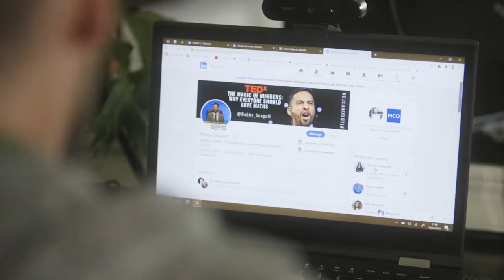PwC Alumni Interviews - Martin Alcock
Owner and Director, The Travel Trade Consultancy
Looking to strive and flying high. One such example is Martin Alcock, Owner and Director of The Travel Trade Consultancy.

In 2000, Martin joined the Audit and Transaction Services team and went on to qualify as a Chartered Accountant with us.

Since leaving the firm in 2008 he has also appeared in The Telegraph, The Times, Wall Street Journal and live from the studios of BBC One and BBC Radio 4.

In this video, Martin talks about his firm and touches upon the turbulent time the travel sector is currently experiencing and the impact it is having. Martin also touches upon the future and what’s next for the business.